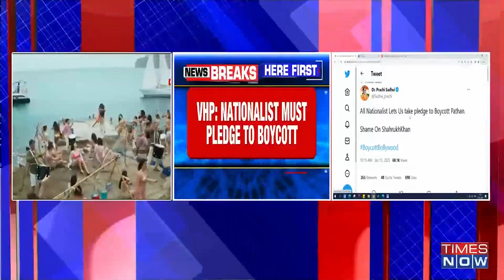'Pathaan' controversy: Nationalists must pledge to boycott the movie, says VHP's Sadhvi Prachi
Shah Rukh's last release was 2018's "Zero", which had a dismal run at the box office and five years later, the actor aims to get back in the groove of giving hits. However, it is not going to be a smooth ride for the superstar as the film has already courted controversy with its first song "Besharam Rang". A sequence in the song showing Deepika in a saffron bikini led to protests across India for allegedly hurting "Hindu sentiments".